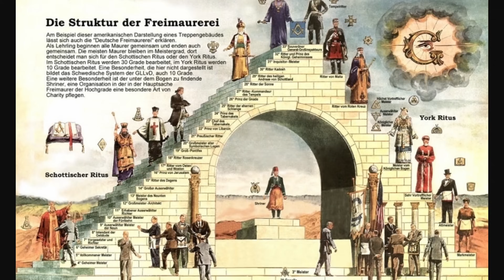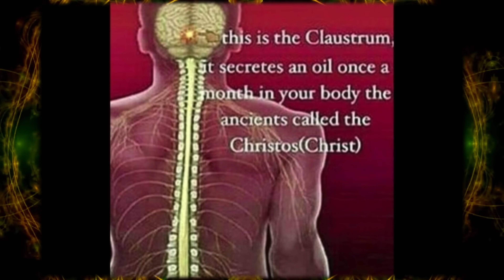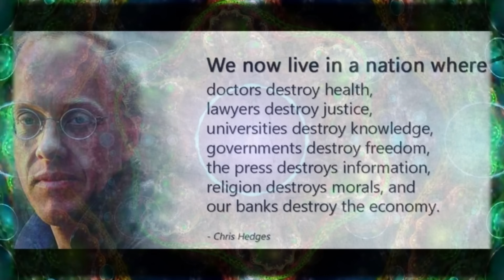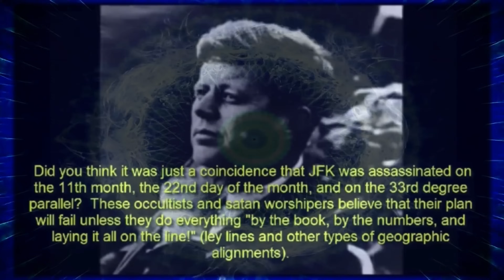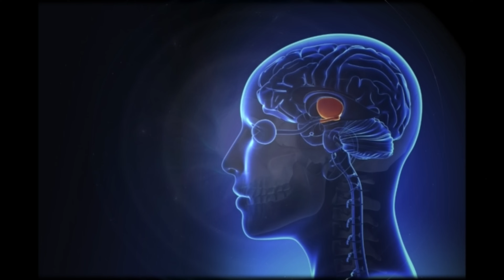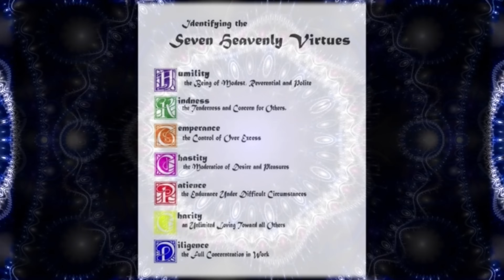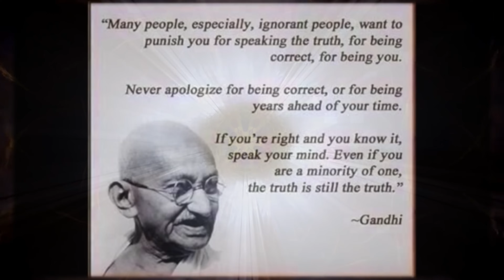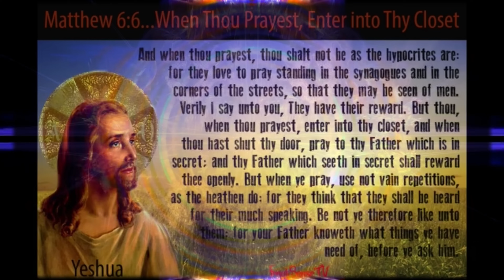Das Geheimnis (Christus Öl) 🌐💬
"Das Geheimnis" ist ein Geschenk und das bekommst du jeden Monat dein Leben lang.
Was es ist wird hier in einer Übersetzung beschrieben.

Charly Freak Podcast

Dies ist in deutsche verfasst und die Musik stammt mit freundlicher Unterstützung von unserem "CYZE" mit bestem Dank

Euer Tartaria Channel

Musik, die dein Gehirn liebt von neowake